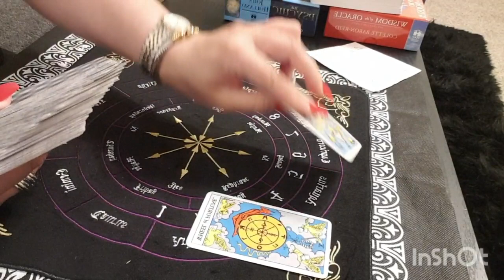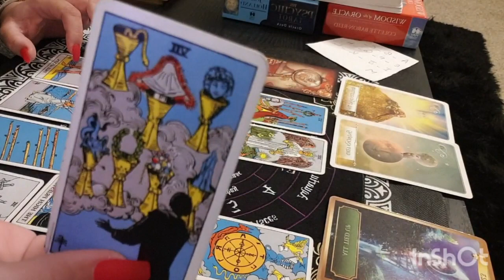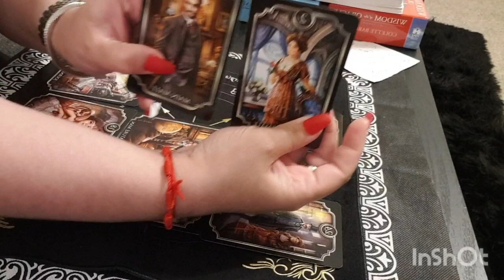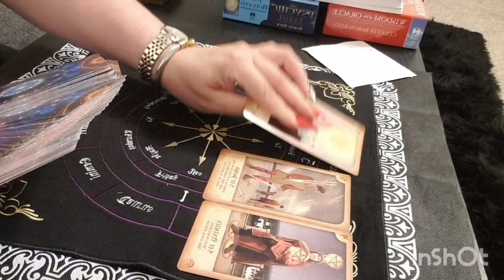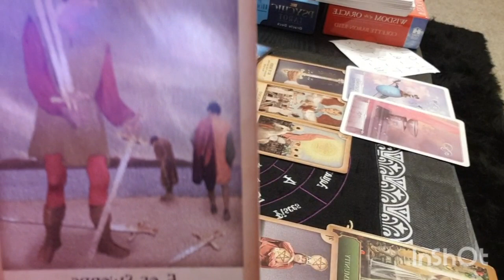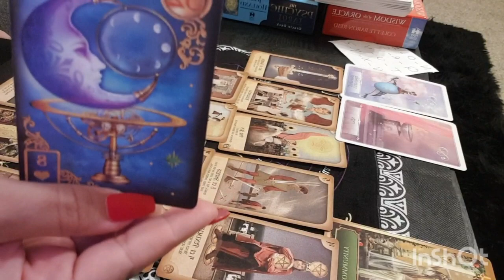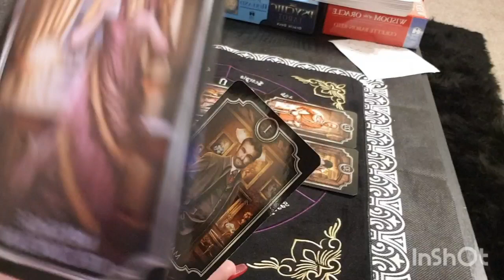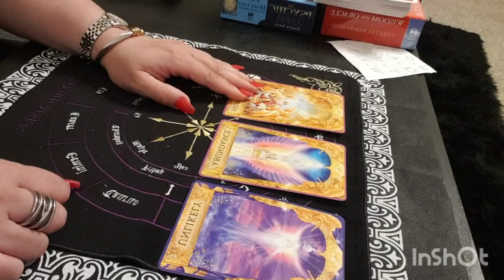séparés ou en froid ,ses sentiments intentions et évolution de votre relation 🧐👀👁